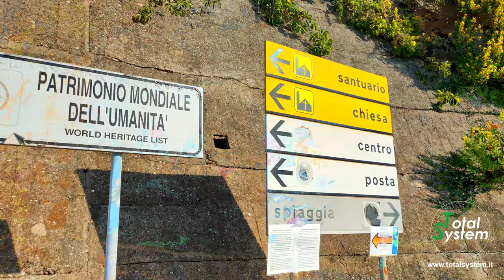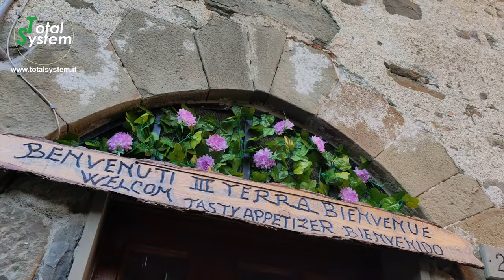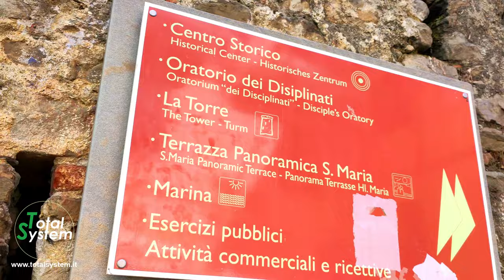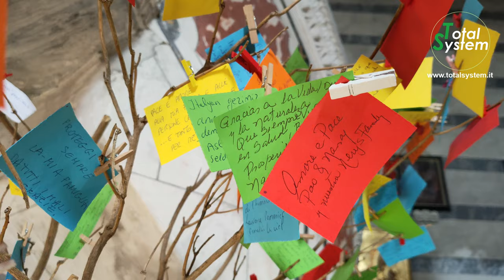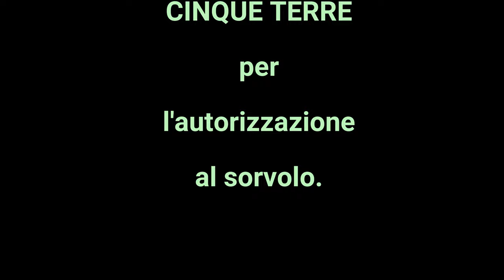CINQUE TERRE CORNIGLIA audio Italiano Spagnolo Inglese